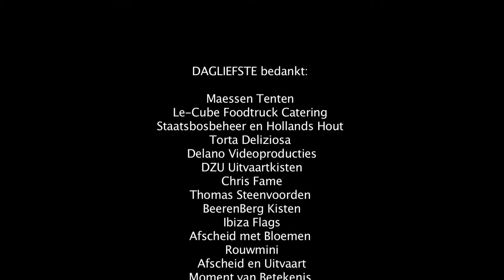DAGLIEFSTE, afscheid midden in de duinen van Noordwijk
Jan Vink Afscheid en Uitvaart
Westeinde 26
2275 AE Voorburg
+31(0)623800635